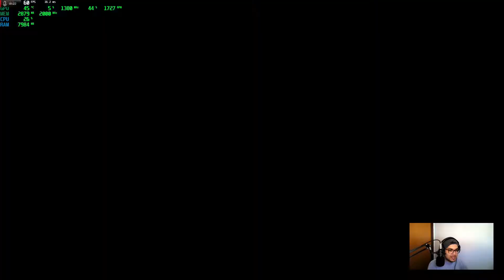Jump force-A to Z Characters-part 4-(Blackbeard-hancock-sabo)+benchmark-60fps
Hi ; Welcome to C.A med channel !
i will be recording some of my game plays and match's, i will cover multiple games like smite, rainbow six siege, battlefield,. i will do some giveaways, and may upload vlogs and more ! stay tuned :) \
English is my 3rd language , forgive me if I'm doing mistakes , I'm trying my best :) Have a Good day!
PS : Once we hit 1000 sub i will start doing giveaways based on your requests! :)
PC specs :
CPU: ryzen 5 1600x 3.6ghz
GPU: rx 580 8gb
Ram: 16gb DDR4 3000mhz
SSD:  525gb crucial
HDD: 2TB